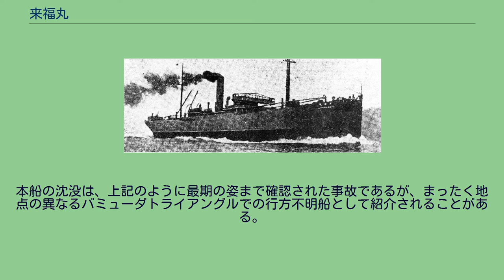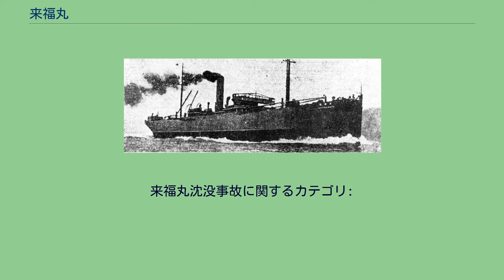来福丸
来福丸（らいふくまる、旧字体：來福丸）は、川崎造船所が1918年（大正7年）に当時の世界最短記録となる30日間で建造した貨物船である。
主に国際汽船により運航されたが、1925年（大正14年）4月21日にカナダ沖で悪天候のため転覆沈没した。
地点の異なるバミューダトライアングルでの行方不明船として紹介されることがある。
川崎造船所が第一次世界大戦期の1916年（大正5年）から1921年（大正10年）にかけて75隻を量産した第一大福丸型貨物船の1隻である。
当時の川崎造船所は、日本も参戦した大戦による膨大な船舶需要に対応するため、5000総トン・9000載貨重量トン級の標準船型として第一大福丸型を設計。
ストックボート扱いで大量建造して、同盟国のイギリスやアメリカ合衆国へ輸出していた。
第一大福丸型は大量生産による費用と工期の圧縮を重視したシンプルな設計で、載貨重量が比較的多いのが特色という程度の低性能船だった。
それでも川崎造船所の主力製品として巨額の売り上げをもたらし、社長の松方幸次郎が美術品松方コレクションを築く財源となった。
第一大福丸型は起工から進水まで50日間から70日間程度の短期間で建造されたが、中でも「来福丸」は短期建造の新記録を狙って、特に急速な工事が進められた船だった。
1918年（大正7年）10月7日に川崎造船所の神戸工場で起工すると、500人以上の工員を投入して昼夜兼行の作業が行われ、23日間で船体が完成して10月30日午前6時には進水式にこぎつけた。
艤装も6日間で完了し、30日目の11月5日には無事に試運転を終えている。
船台の横にリベットや鋼板などの資材を並べる徹底した準備に基づく作業であった。
「来福丸」以前の船舶の短期建造記録としては、ベスレヘム造船が同年7月4日に起工して8月4日に進水させた「インヴィンシブル」（12000載貨重量トン級）が32日目の進水で世界最速であったのを、「来福丸」の記録は一挙に塗り替えた。
両船の大きさの違いを考慮しても、なお「来福丸」の建造速度が上回っている。
起工時の船名は「第三十大福丸」だったが、建造中に「来福丸」に改名している。
竣工した「来福丸」は、ストックボートとして川崎造船所船舶部の持ち船になった。
輸出を主眼に大量建造された第一大福丸型であったが、第一次世界大戦の終結もあってさばききれなかった。
20隻余りの輸出船を除いた残りの多くは1919年（大正8年）4月に設立の川崎汽船、さらに同年7月に日本政府の援助で設立の国際汽船へと順次現物出資され、「来福丸」も1920年（大正9年）には国際汽船が船主に変わった。
受注の積荷が少なく係留状態で過ごすこともしばしばあり、戦時急造型で性能の割に船価の高い第一大福丸型は国際汽船の経営を圧迫した。
1925年（大正14年）春には、国際汽船は日本からパナマ運河を抜けてニューヨーク・フィラデルフィア・ボストンを経由してハンブルクに向かう貨物便を、2週間に1便発航の定期航路として運航しており、「来福丸」もこの航路に就航していた。
1925年4月19日（18日午後）、小麦7400トンをばら積みして、ボストンを出港し、ドイツのハンブルク港へ向け航海中、21日午前5時50分、ノバスコシア州ハリファックスの南南東200海里、 北緯41度32分 西経61度41分 / 北緯41.533度 西経61.683度 / 41.533; -61.683付近で「暴風雨のため救命ボート全部破壊された。船体の傾斜30度になり、航行不能。至急救命乞う」との遭難通信を発信。
当時の海上は風力9の時化だった。
「来福丸」が無線電信で打った遭難信号は、21日午前5時47分にイギリス客船「ホメリック」（ホワイト・スター・ライン：34000総トン）により受信された。
現場に向かった「ホメリック」は、午前10時54分に「来福丸」を視認したが、すでに60度に大傾斜して転覆寸前の状態であった。
「ホメリック」が写真撮影しながら見守る中、午前11時55分に「来福丸」はカナダ沖の大西洋上 北緯41度43分 西経61度39分 / 北緯41.717度 西経61.650度 / 41.717; -61.650の地点で転覆沈没した。
「ホメリック」は遭難乗組員に白人が含まれていないのを確認すると救命ボートを降ろすことはせず、12時3分に現場を去った。
国際汽船会社は22日、来福丸遭難の報を受けると、直ちに乗組員の安否をニューヨーク...